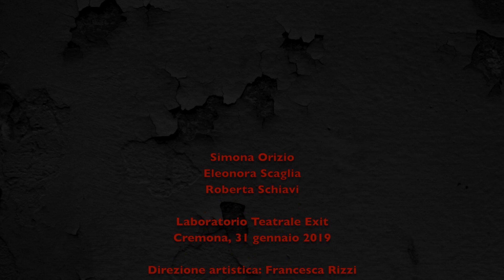MASQUES - laboratorio Exit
Un breve estratto dalle prove di scena del Laboratorio Exit della stagione 2018/19, a cura del Progetto Next Theatre... Da ottobre a maggio, un intenso lavoro settimanale nei locali del Centro Culturale Next, a Cremona...